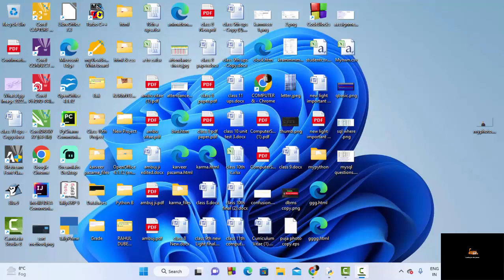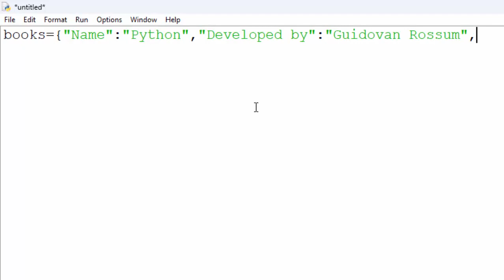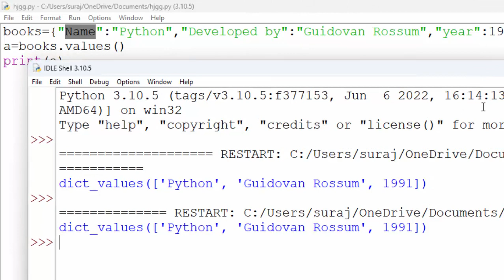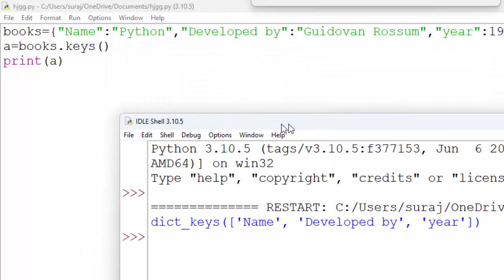Predefined Methods Keys and values in Python@COMPUTEREXCELSOLUTION